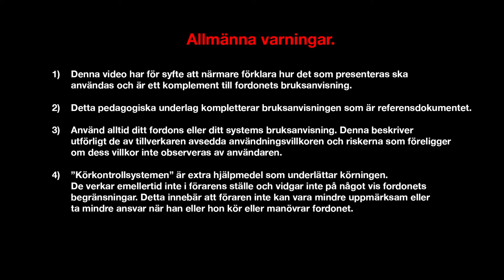Bagageutrymme och möjligheter (Sport Tourer)